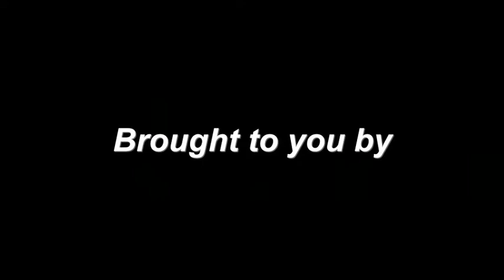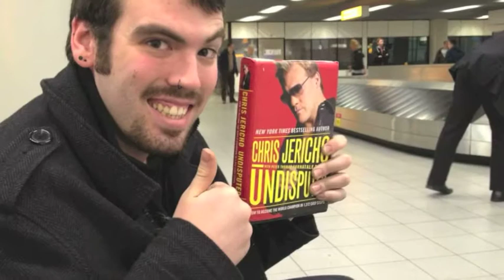Scope In Amsterdam Part 1